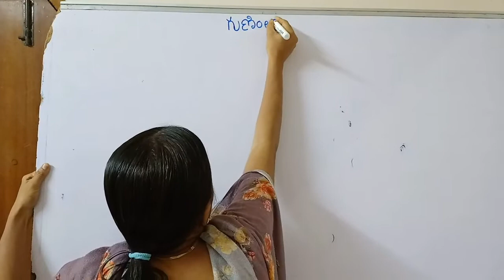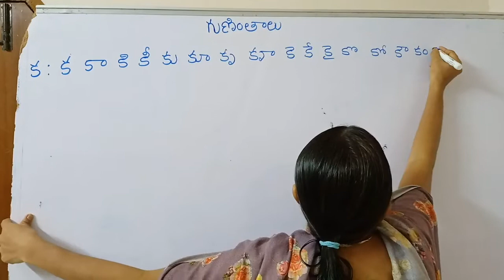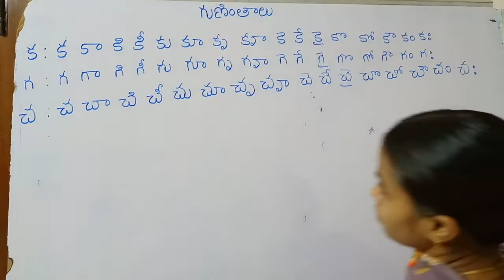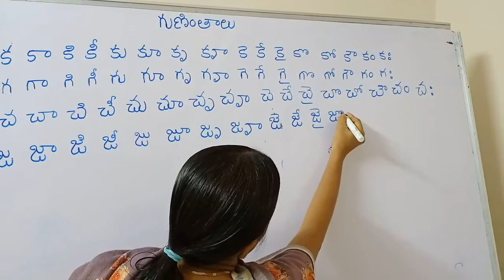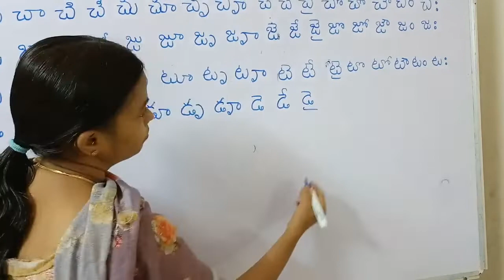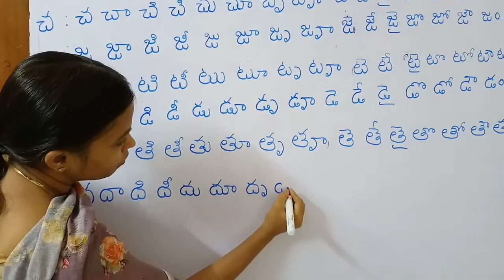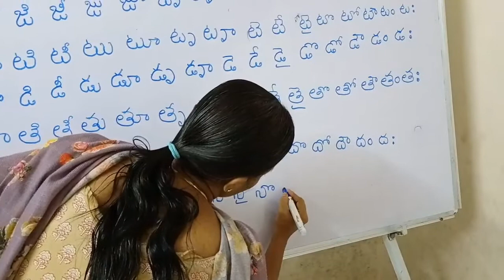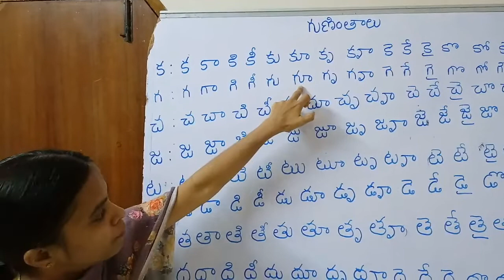TELUGUBASICS Siddamma teacher GUNINTHALU(KA to NA)